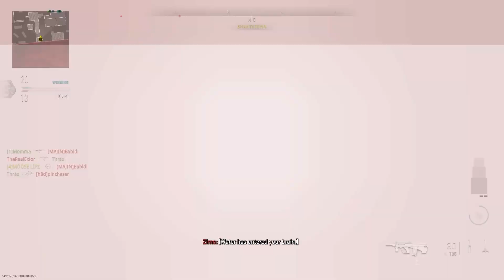Rootzo Gaming Ep101: I Got No Aim, Bro 😂